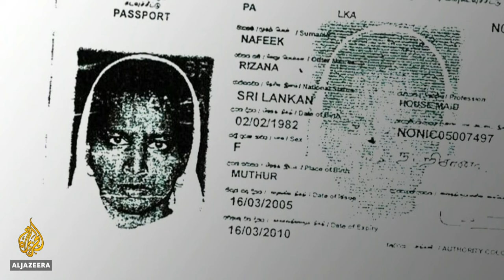Amnesty urges Saudi Arabia to rule out death penalty for teenager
Saudi Arabia is facing international condemnation over a death sentence given to a teenager involved in anti-government protests.
Murtaja Qureiris faces execution for a series of offences - some of which date back to when he was just 10-year-old.

Al Jazeera's Charlotte Bellis reports.